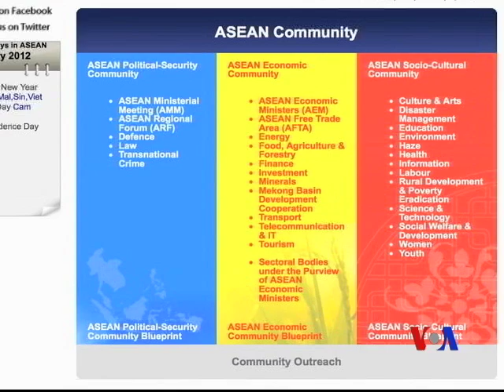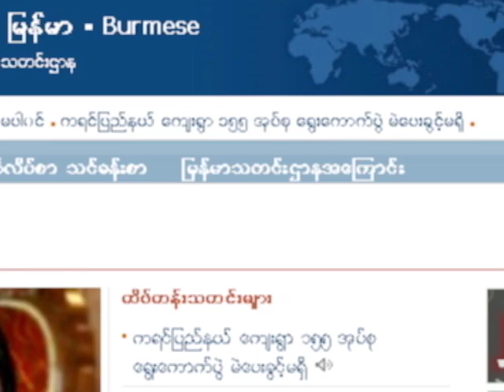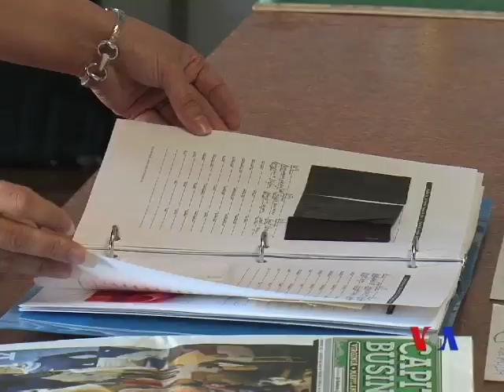VOA Burmese TV Magazine - Feb. 4th Week Program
Lower House Speaker Thura Shwe Mann will visit China; Secretary General of ASEAN, Dr Surin Pitsuwan in Burma; Lifting sanctions and development in Burma; Burma's government opened peace talks with the Karen National Union (KNU); A fire broke out at a Burmese refugee camp in Thailand; Former Foreign Minister Kevin Rudd challenges Prime Minister Julia Gillard for labor party's leadership; Philippines' Ex-President Gloria Macapagal Arroyo pleads not guilty to fraud; VOA Burmese Service Chief U Than Lwin Htun has a conversation with Dr. Myat Htoo Razak; All stars - Blues Concert at White House; US Presidents' Day or George Washington's President; and DC Fashion Show